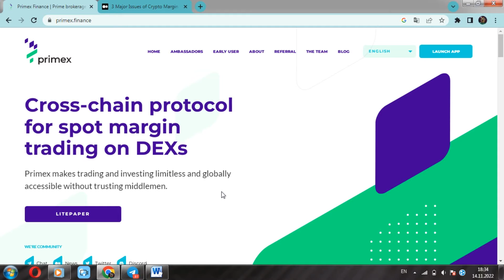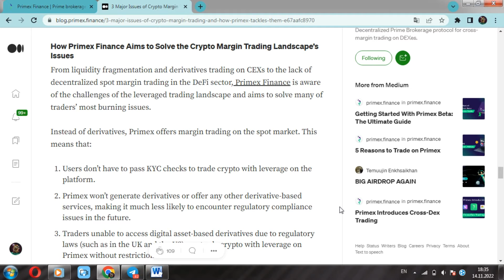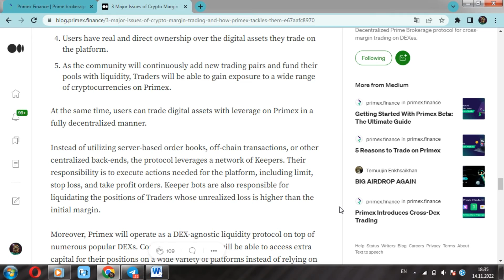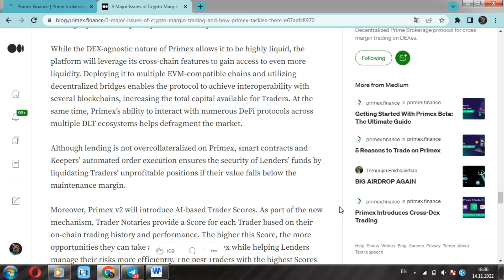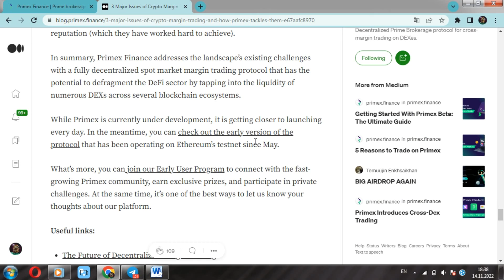(частина 3)Primex Finance 💥 Як Primex Finance прагне вирішити проблеми крипто-маржинальної торгівлі❓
👋 Добрий день, друзі….Ми із України! Радо вітаю усіх на своєму каналі. Із вами, як завжди ваш дружелюбний  Мр. Атлант.
📘 У цьому відео, ми продовжимо наш огляд проекту Primex Finance.
💥 А якщо конкретніше, то сьогодні на вас чекає наступне питання): Як Primex Finance прагне вирішити проблеми крипто-маржинальної торгівлі?
💥 Ото ж, давайте це вияснимо. Поїхали!